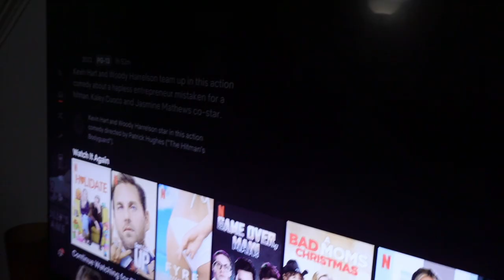HOLIDAY DAY IN MY LIFE: Two Thanksgivings + Fleming's Steakhouse Dinner | Vlog 226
Hang out with me for a holiday day in my life. We are celebrating with two Thanksgiving meals. Get ready with me for both celebrations and I show you how I transition my makeup from day to night. Then we end the day with a 3-course Thanksgiving meal at Fleming’s Steakhouse.

Days Before Christmas by Magnus Ringblom Quartet